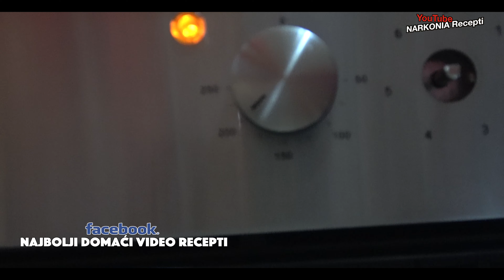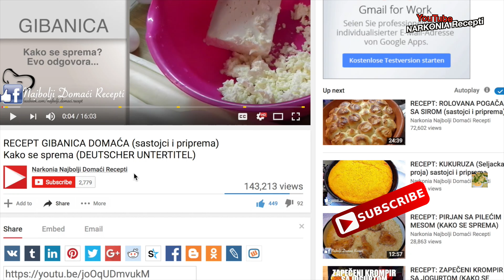Recept TART sa krompirom 🥔 Krompir torta na Marinin način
Tart sa krompirom, hmmm jeo sam raznih tartova ali ovaj sa lukom i krompirom još nisam probao. Bio sam skeptičan, ali je Marina opet odradila odličan posao.

Šta nas izdvaja:

1. Savršena Priprema Recepata: Bez obzira na vaše veštine u kuhinji, naši recepti garantuju uspeh. Svaki korak je detaljno objašnjen, omogućavajući vam da stvorite neodoljive obroke.

2. Globalna Raznolikost: Marinina Kuhinja je za svakoga! Prevodimo recepte na 15 jezika, omogućavajući vam da istražite ukuse sveta u udobnosti svoje kuhinje.

3. Iskrena Degustacija: Nakon što jelo bude spremno, sledi iskrena degustacija s našim kamermanom. Nema spremljenih dijaloga, sve je spontano i realno. Ovde se ukazuje na stvarne ukuse i moguća poboljšanja.